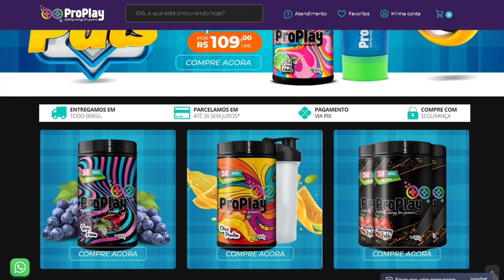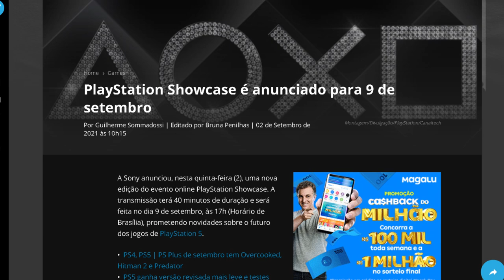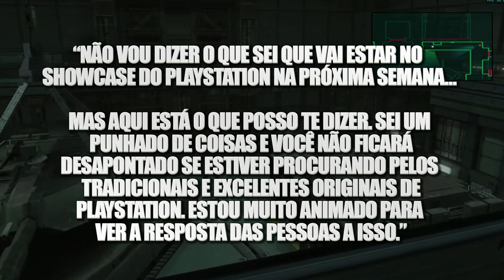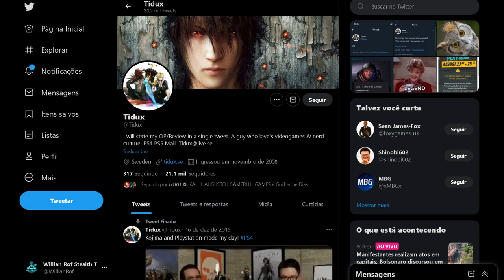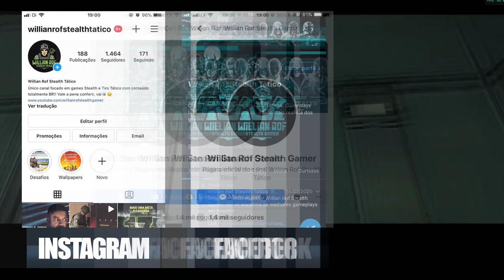PLAYSTATION SHOWCASE 2021 - SOCOM, SYPHON FILTER e METAL GEAR SOLID. Grandes exclusivos voltando?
No vídeo de hoje trago ghost recon. 20 anos de ghost recon. o que será anunciado no PLAYSTATION SHOWCASE. Vai ser anunciado um novo metal gear solid em 2021? Novo SOCOM pode ser anunciado e até um novo syphon filter.

SEJA MEMBRO!

Facebook Page: willian rof stealth gamer

PLATAFORMAS ONDE JOGO:

PS4
PC